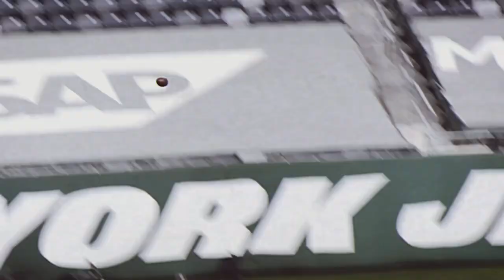Henry Ruggs III Mix - "Paradise" ft. iann dior || HD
Song: iann dior - Paradise (Official Video)
Credit to:
Henry Ruggs III
iann dior
Las Vegas Raiders
NFL